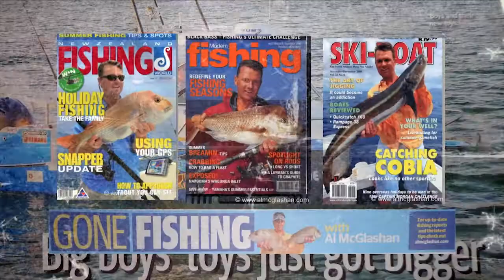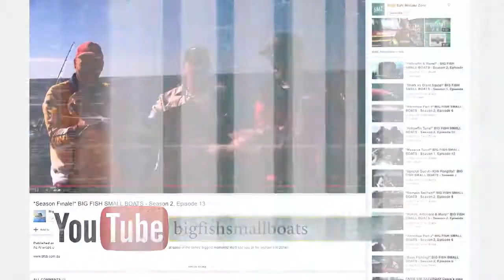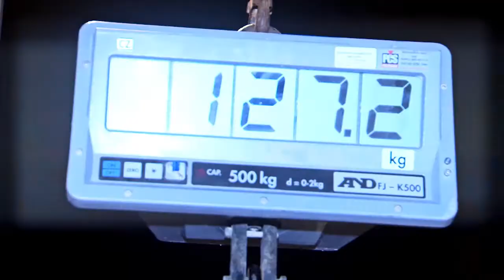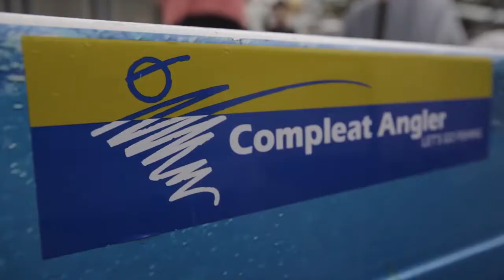BFSB Season3 ep9 Bluefin mission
Catching big tuna is a serious mission where success can only come to those that put in the hard yards and man Al puts in the hard yards!